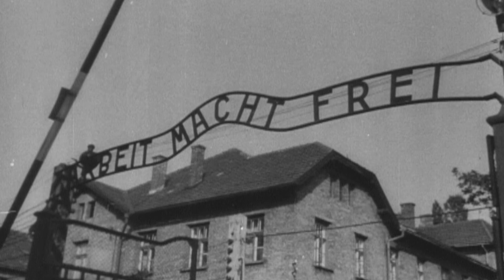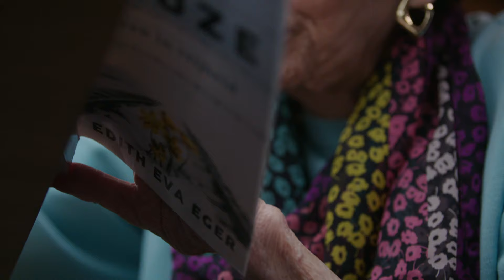Ballerina van Auschwitz, Edith Eva Eger, draaide pirouettes voor sadistische kamparts Mengele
Edith Eva Eger wordt de ballerina van Auschwitz genoemd. In het vernietigingskamp wordt de 16-jarige gedwongen om voor Josef Mengele te dansen. Dat lukt haar, met ogen dicht.

In gedachten staat ze niet in een koude barak in Auschwitz maar danst ze Romeo en Julia in het operahuis in Budapest. Inmiddels is Edith Eger 91 jaar en heeft ze een boek geschreven over haar ervaringen in het kamp en haar leven.